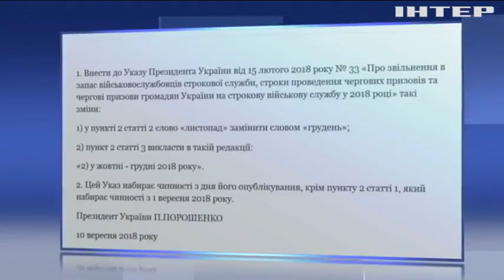Петр Порошенко продлил призыв в армию на месяц в этом году